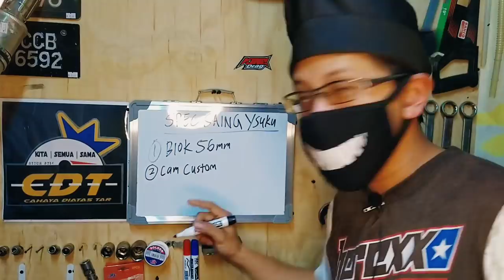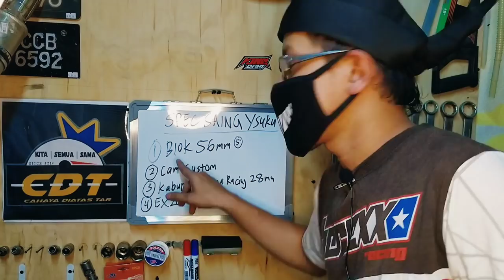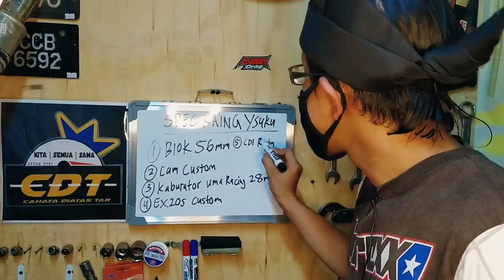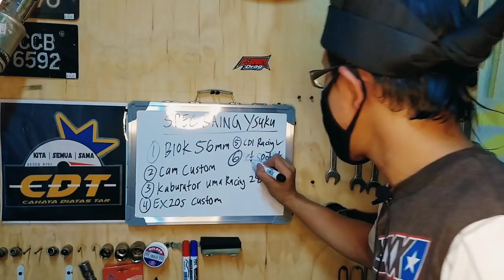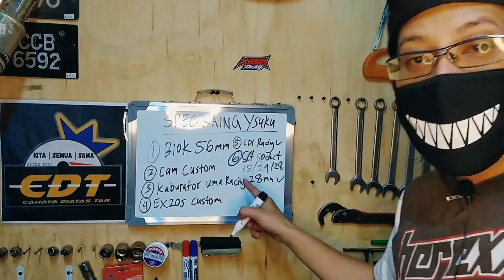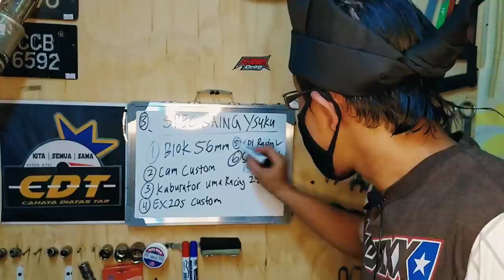Ex5 cara bagi laju kalahkan ysuku